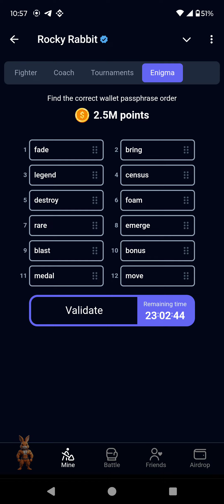Rocky Rabbit Enigma, 04 September 2024 | Find the correct wallet passphrase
Rocky Rabbit is a crypto-enabled game where players train and compete with their rabbits in various challenges. By participating in battles and completing tasks, players can earn crypto rewards and enhance their gaming experience.

Start Rocky Rabbit now.